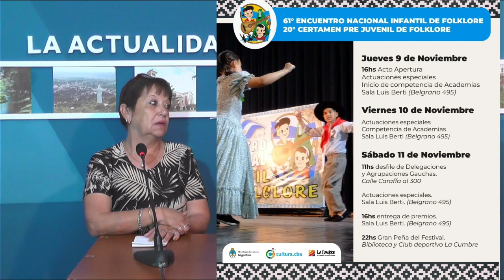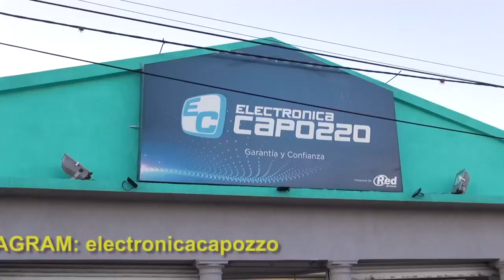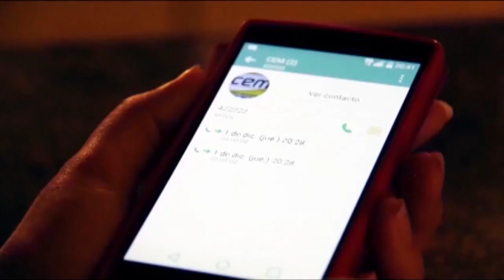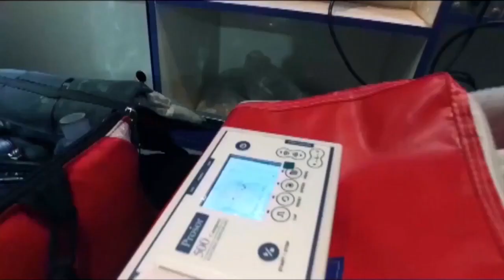NOTICIERO LA ACTUALIDAD - 2DO BLOQUE - 7 NOV 2023 - NORA WLK COMIENZA EL FEST INFANTIL DE FOLKLORE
2DO BLOQUE DE ESTE MUY CALUROSO MARTES 7 DE NOVIEMBRE * Nuestro invitado de hoy: Nora Wlk Presidenta Comisión Organizadora del ENIF - La Cumbre.
El jueves 9 comienza el 61º Encuentro Nacional Infantil y 30º Certamen Pre Juvenil de Folklore. Son solo tres dias, el certamen se realiza en la Sala Berti y la Peña folklórica en la Biblioteca y Club Deportivo La Cumbre. Todo organizado por la Municipalidad La Cumbre. En la entrevista realizada en Canal 11 Nora brinda toda la información del evento folklórico.